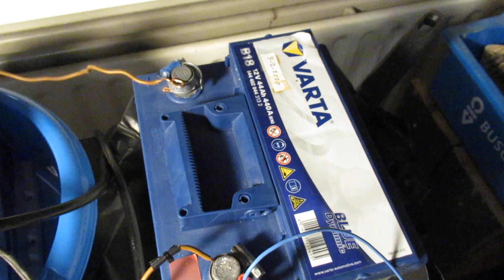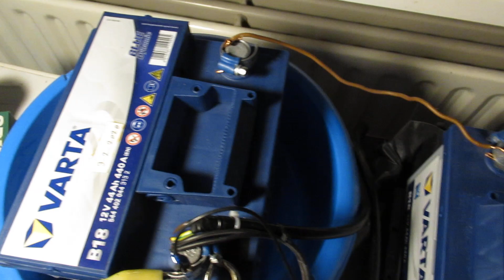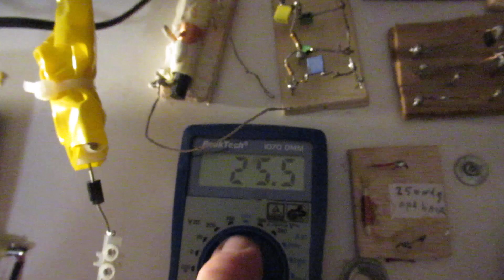About charging a 24 V lead Acid battery via a Solar panel & assessment of the Steca Solsum 6.6 F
Please read the textbox. This is only a VLOG where I tell something about a system made with two 12 Volt 50 Ah (= Ampère hour) VARTA good quality Lead Acid batteries in series, together they make 24 Volt at 50 Ah. Imprtant: not all diodes work. The on-resistance must be extremely low otherwise the charger goes in the fault mode. In my first tests a normal Si Diode with a "on" resistance of 5-10 Ohms (DC) worked good, afterwards that did not want to work. So perhaps (not tested) a Shottky diode can/will solve this problem.

Important: regarding the Silicon diode where I am talking about, it is going out of the Steca Solsum unit (+ out) to the 24 Volt lead acid battery. Cool that Si diode via a heatsink and use a power diode for 1000V at say 5 or 8 or even 10 or 12 Ampère. When you want to stay surely on the safe side.

Especially when the charge current out of the Solar Panel gets high that diode can get warm or even hot (voltage drop = say 0.8 V (Silicon standard value) x the charge current of say 5 A. Say 5 Ampère by a 1 Volt (or a 0,8 Volt) drop = 5 Watt dissipation. That is somewhat warm or hot.

I also assess the STECA Solsum 6.6 F (max 6 Amp - Charge current) electronic charger unit.

So (in theory, not real…): when the 24 Volt / 50 Ah battery is completely full and was charged to its maximum Voltage/Wattage potential it could mean that it can give out 50 Amp. at 24 Volt (50 x 24 = 1200 Watt = 1.2 Kilowatt) during 1 hour.

But that is theoretical and surely not real…. Better: 1/10 of that power during 10 hour. That is 1/10 x 50 Amp = 5 Amp during 10 hour…. But also: perhaps not succesfull.

Much better: 2 Ampère during 10 hours in this case, given the parameters of the say standard Lead Acid Battery.

Because a Lead Acid battery may not be depleted completely, so there must always be a charge residue of 30 %.

What does that mean regarding the voltage that you can read during the charging and during the discharging, even at the same time?

Conclusion: switch a 24 Volt Lead acid Battery off when its Voltage is 24,3 Volt. In that case there is approx. 30 % charge in the battery and that is enough to keep it healthy over a long time.

It also means that the “warning circuit” can be set to that minimum voltage.

More in general about my solar charging circuit: The 24 V/50 Ah Lead acid battery is charged via a solar panel of 48 Volt/350 Watt. Max charge current (say) 6-8 Ampère.

It charges the battery during the day. Better said: when the sun shines (bright) and there is enough solar energy/light to charge the batteries.

During winter where I live (say Utrecht, Netherlands) it is not possible to charge the 24 Volt batteries properly.

They are switched off (not active) between October and March. End February/begin March on my centigrade on earth the whole system starts to work again, but of course in many locations on earth where there is a lot of sunshine, during certain months, etc. everything can perform much better.

Thus the charge current in practice and how you can use the energy out of the Lead Acid batteries  will (surely) depend on where you live on earth, in western Europe, America, in the tropics, on the equator, etc. Thus when there is enough light/sunshine.

The STECA Solsum 6.6F Solar charger has, in my opinion, a somewhat too high charge voltage. It works with charge pulses (visible via the Ampère meter) and can make the 24 Volt 50 Ah battery to “cook” somewhat because the charge voltage is somewhat too high.

It is thus on a charge Voltage where the Lead Acid battery starts to produce H2 and 02 = hydrogen and oxygen gas, that, together, form a very explosive mixture (!) when these gasses (together) can get to “hang” inside a (closed) room.

I experienced one of such an explosion in the past, the lead acid battery bursted open, sulfuric acid leaking all over the place. Bad, of course.

Please note: because I have mounted from the output of the Steca Solsum 6.6. unit to the 24 Volt battery a power Silicon diode (say 10 Amp/1000 V) the charge current can only flow in 1 direction.

This has the effect that the Steca Solsum 6.6  is no longer able to “sense” the voltage on the 24 Volt battery, thus giving kind of indications about the charge status of the 24 V battery. Via a green/orange/red LED etc. showing the charge status.

That is the reason why I have now used my own “watch over” circuit with these 2 transistors that tell me when the battery voltage gets too low, say beneath 24.3 Volt.

The schematic of that 24 Volt 2 transistor detector circuit that can help to show the charge/discharge status of this 24 Volt lead acid battery is here:

Upload 12 February 2022.